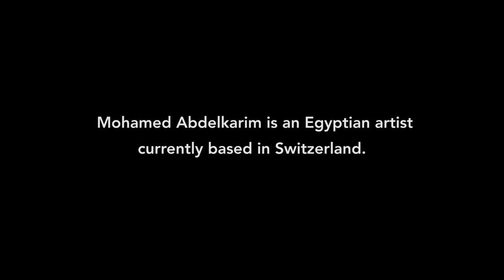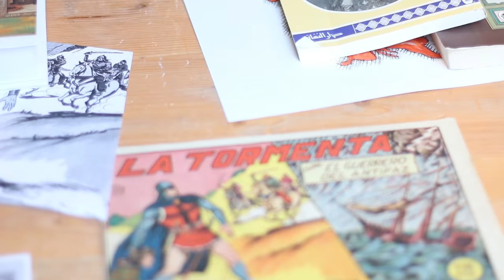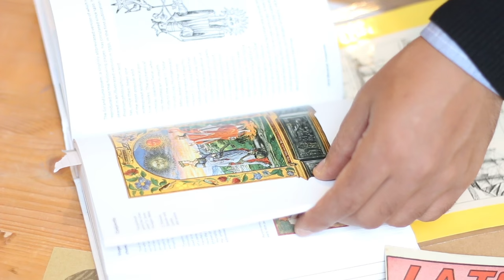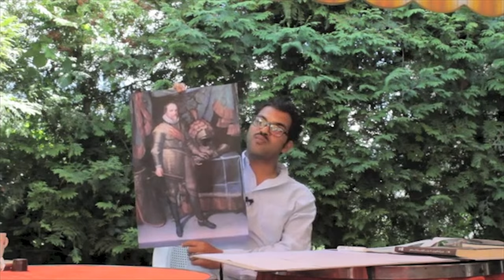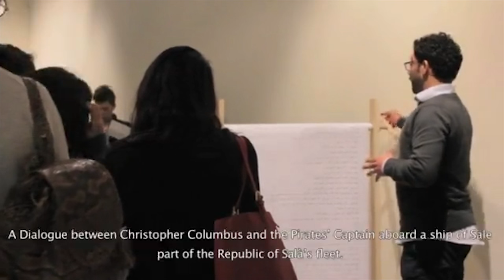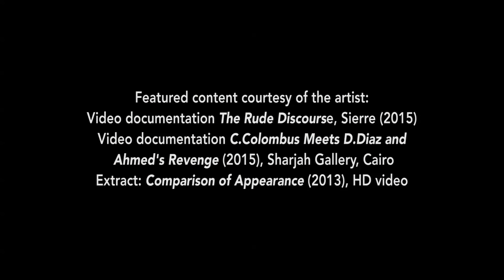ART AFRICA in Conversation with Mohamed Abdelkarim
Mohamed Abdelkarim is an Egyptian artist currently based in Switzerland. Working across a wide variety of disciplines, Adbelkarim’s work explores ideas around narrative construction, authorship, representation and how these ideas connect to wider discussions around politics, religion, and economics on a global scale. Having presented his work within a number of international platforms, Abdelkarim recently held his inaugural solo exhibition entitled 'Ahmed’s Revenge and Other Untold Stories' at the Sharjah Gallery of the American University in Cairo.  Abdelkarim is currently completing a Master of Arts in Public Spheres at the École Cantonale D’Art du Valais in Sierre, Switzerland.

ART AFRICA recently caught up with Mohamed at his artist’s residency in the alpine village of Göschenen, Switzerland to discuss more his working process, and his perspective on the construction of historical narratives and their contribution to the representation of cultural identities.